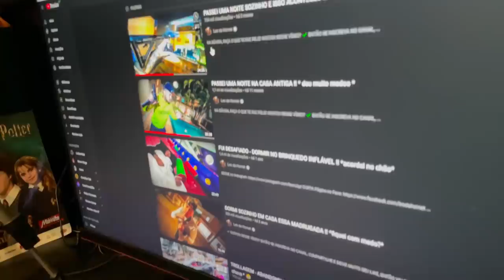FALEI COM O LÉO SOBRE OS BARULHOS DA CASA DOS HUNTERS !